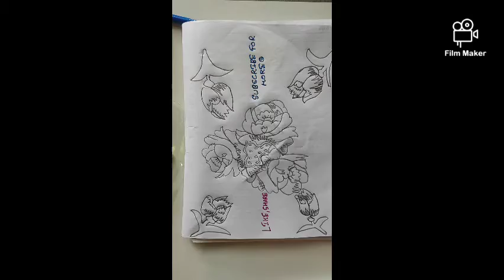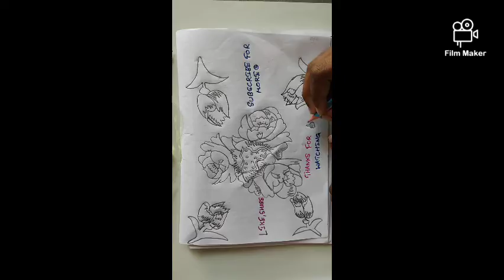How to draw rose flower Drawing front page like share and subscribe for more fun 😝